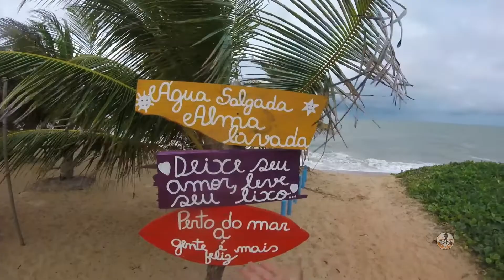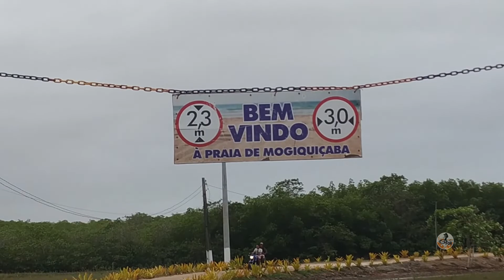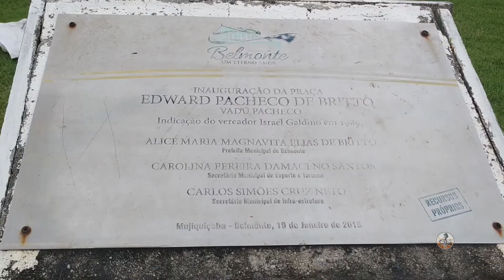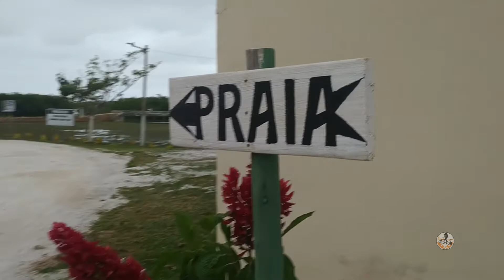DESTINO PARA MOTORHOMES NO NORDESTE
Ajude esse canal, comente, compartilha, like se gostou.
Meu instagram: @bobalves
LINK DE EQUIPAMENTOS QUE USEI NA MONTAGEM DA KOMBI:
bola extintora de incendio
Vonder Parafusadeira/Furadeira
Serra Tico Tico
Sinal Triângulo Led
Kit 5 Brocas Forstner Fresa
Kit 20 Presilhas Grampo Do Revestimento Da Porta Vw Kombi
Vaso Sanitário Portátil - (PORTA POTTI)
torneira flexível bancada
Fogão 2 Bocas com Forno com 4 Pés Venax
E outras ferramentas que pode ajudar muito na construção
Bomba D'água Solar Alta Pressão 12v 30w Automática